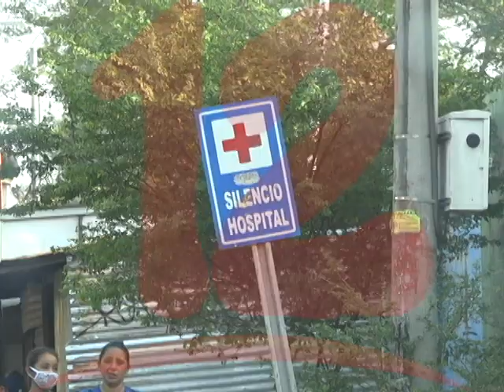Monseñor Báez: quienes están en el poder en Nicaragua están propiciando contagios de COVID-19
Obispo auxiliar de Managua denuncia mal manejo del coronavirus de parte del gobierno de Nicaragua.